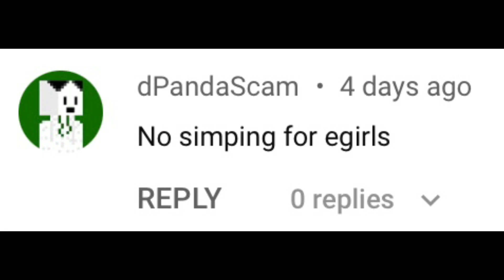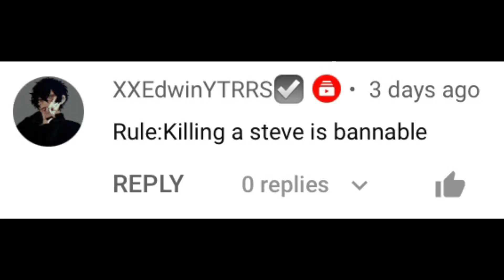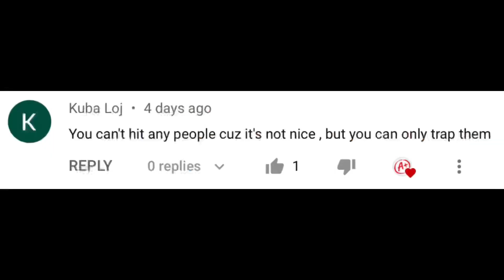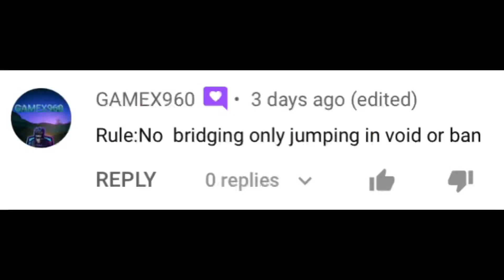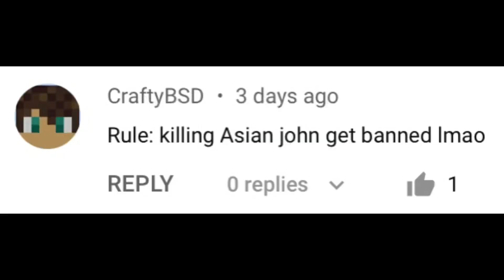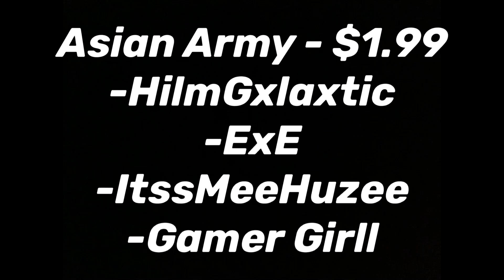Using YOUR Rules To Win On MOBILE In Hive Skywars (Minecraft Bedrock)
Using YOUR Rules To Win On MOBILE In Hive Skywars (Minecraft Bedrock) Time To Start Tryharding!

This video I will be taking Your rules and using them to win in hive skywars on mobile. The Minecraft Bedrock Edition Hive Skywars has many rules but this video you make the rules and I have to follow them or I get “banned.” Will I be able to win in hive skywars on mobile while using your rules? Watch the video to find out!

I am Asian John I post Mobile/MCPE Hive Skywars content on the Bedrock Edition of Minecraft. The Minecraft Bedrock Edition Hive Featured Server is the main server that I play and create content on. I usually play and create content on Hive Skywars but sometimes I play other game modes. I try to post the funniest and highest quality content that I can do, using memes to make my videos funnier or sometimes I do montages of some cool clips of combos or clutches that I do in game. I play on mobile and am pretty good at the game!

⬇️Server⬇️
   The Hive

⬇️Version⬇️
Bedrock 1.17.2

⬇️Packs Used⬇️
AsianJohn5k:

⬇️Region⬇️
North America

⬇️FOV (Field of view)⬇️
               110

⬇️Button Size⬇️
             80

⬇️Sensitivity⬇️
             65

More In depth:

This video I will be playing the Minecraft Bedrock Edition Hive Skywars but I will be using your rules to win. Rules are usually supposed to make the game fair and fun for all people but this video, you will be making the rules and I will have to use them to win in hive skywars on mobile. If you enjoyed the “using your tips to win in hive skywars” video, I hope you enjoy this one too! The rules showed in this video are not the actual hive skywars rules. These rules are funny/dumb/weird rules and are not supposed to be used in the game. I did not break any of the real rules in the hive skywars and neither should you. Breaking the hive skywars rules or just the hive rules in general is bad and I do not condone it. Will I be able to win in hive skywars on mobile while using your rules? Watch the video to find out!

Other vids:

MCPE HANDCAM | Mobile Skywars Raw Gameplay (Hive Skywars Minecraft Bedrock)

The FUNNIEST Mobile Hive Treasure Wars Squad (Ft. CaptainSwift, Pada iOS & BenjiPlayzYT)

The WORST Mobile Player In Hive Skywars Plays Treasure Wars